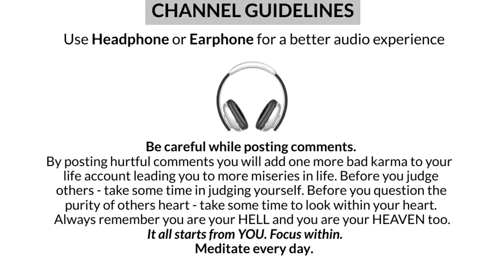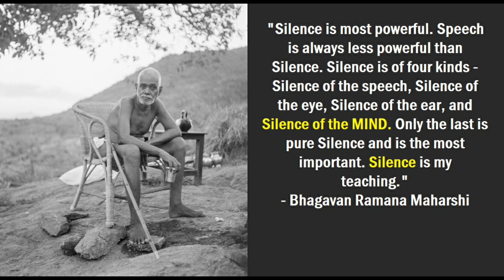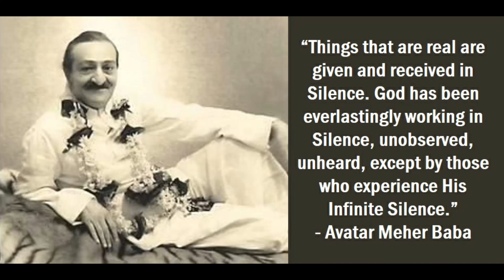Characteristic Of Moon And Ketu In Vedic Astrology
In this podcast, Acharya Addittya Tamhankar discusses two types of characters associated with the combination of the moon and Ketu. Ketu can frustrate pleasure seekers but motivate yogis to turn inward. People with Rahu and the moon tend to be fearful and cling to things, while those with Ketu and the moon possess courage and can become great mafias or yogis. Watch the full podcast to know more about rahu and ketu connection with moon in vedic astrology.

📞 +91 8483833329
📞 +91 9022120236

Tags -

rahu and ketu
rahu and ketu in astrology
rahu ketu effects
rahu ketu transit
rahu ketu transit effects
rahu ketu transit 2023
moon with rahu
moon rahu astrology
moon with ketu
moon ketu astrology
Rahu Moon Conjunction In Vedic Astrology
Is Rahu friendly with Moon?
moon rahu conjunction
moon ketu conjunction
moon rahu conjunction english
moon ketu conjunction english
moon rahu ketu conjunction